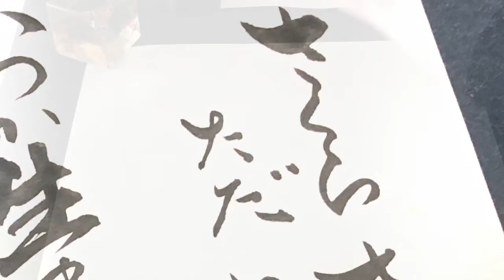【歌詞書き・書道】森山直太郎『さくら』